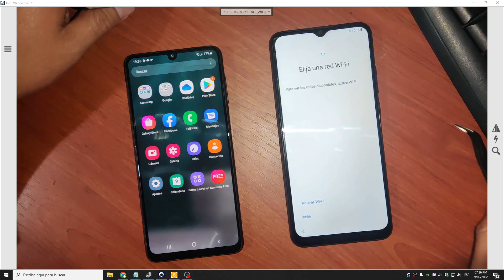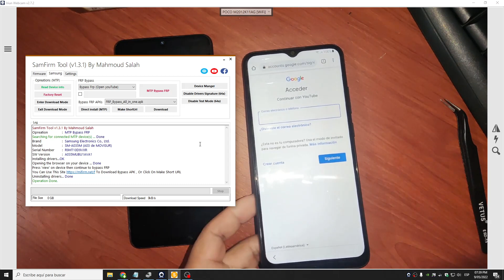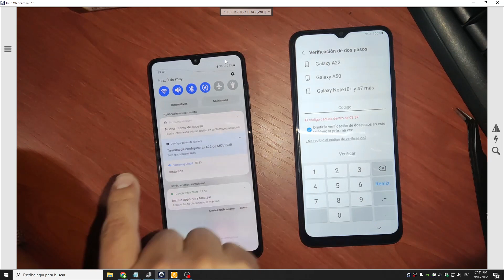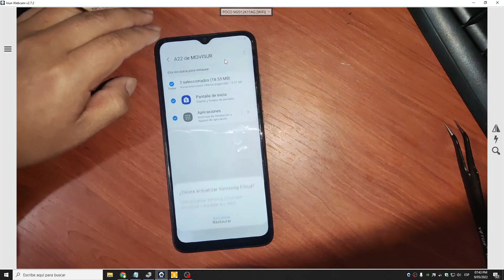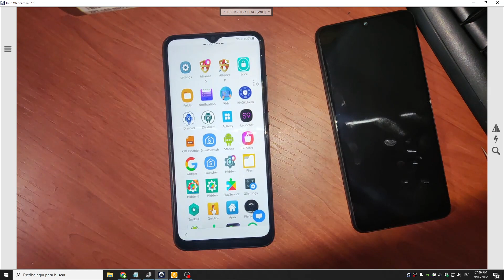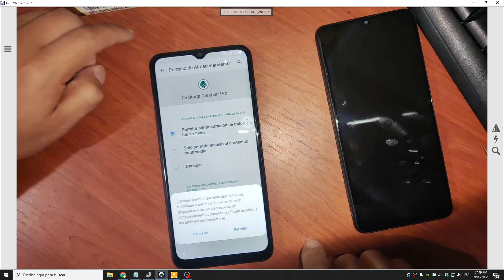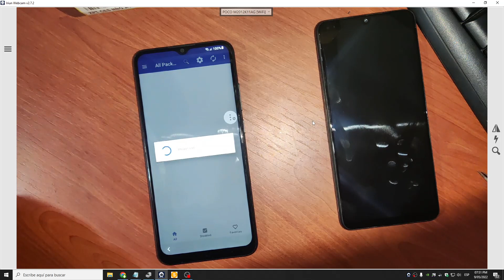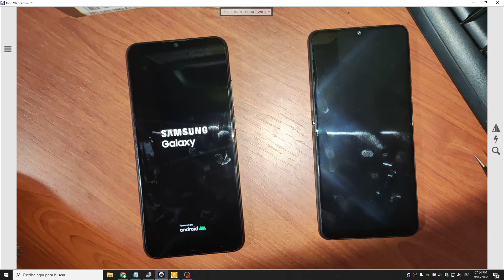FRP SAMSUNG A03 || Eliminar cuenta google A03-A035M || DISABLER FREE || Método KEYZUKE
💥Los archivos estan en el grupo MOVISUR ARCHIVOS Channel💥

💥 Hola a todos les habla MOVISUR, somos un equipo de 7 integrantes :
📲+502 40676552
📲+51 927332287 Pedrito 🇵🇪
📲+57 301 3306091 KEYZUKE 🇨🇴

🚀 Entendemos que quieran darnos las gracias, pero para nosotros la mejor forma de agradecimiento seria que se suscriban al canal, le den me gusta y la clásica, activen la campanita, apoyen al canal para así motivarnos a traerles más soluciones.🚀

💖 Hola a todos les habla MOVISUR, sabemos que es difícil hacer donaciones a nuestro equipo por el trabajo que estamos realizando, tampoco les vamos a obligar, porque el trabajo de técnico deja suficientes ganancias para una vida estable, lo que si voy a pedir en nombre mío y del equipo, es que te pongas la mano al corazón hagas una donación, no a nosotros, sino a los que más necesitan, ese niño, anciano, mujer que duermen en las calles, que con necesidad venden caramelos u otras cosas para poder poder sobrevivir día a día, a los niños huérfanos que anhelan poder tener un juguete, espero que este mensaje te llegue al corazón, si lo haces mándanos una foto o video al grupo, eso ayudara a  seguir motivando nuestro trabajo, si queremos un mundo mejor debemos empezar por algo, DIOS LOS BENDIGA a todos colegas.💖

⚠️ La información mostrada en el video es con fines educativos, el equipo MOVISUR no asume ninguna responsabilidad por el uso ilegal de la información adquirida.⚠️